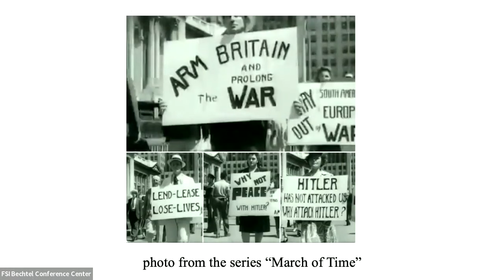2024 S.T. Lee Lecture Presented by Oleksandra Matviichuk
Rethinking Global Security: Addressing Threats to Peace in the 21st Century

As we navigate the complexities of global security in the 21st century, it is essential to confront the broader implications of Russia's actions in Ukraine for the world at large. The conflict serves as a stark reminder of the challenges posed by authoritarian aggression and the erosion of international norms and institutions. In this panel, Ms. Oleksandra Matviichuk will explore the interconnectedness of global security dynamics, examining how Russia's human rights violations in Ukraine reverberate across borders. Join us for a timely and thought-provoking conversation that transcends borders as we collectively strive to confront the challenges of the 21st century and build a more secure and resilient world for all.

Oleksandra Matviichuk, the head of the Center for Civil Liberties, is a human rights lawyer focused on issues within Ukraine and the OSCE region. She leads initiatives aimed at fostering democracy and safeguarding human rights. The organization supports legislative reforms, monitors law enforcement and judiciary, conducts wide education programs, and leads international solidarity efforts. In response to the full-scale war, Matviichuk co-founded the "Tribunal for Putin" initiative, documenting war crimes across affected Ukrainian regions. Recognized for her unwavering commitment, she received the Democracy Defender Award and participated in CDDRL's Ukrainian Emerging Leaders Program at Stanford University.

In 2022, she earned the prestigious Right Livelihood Award and was named one of the Financial Times' 25 Most Influential Women, while the Center for Civil Liberties received the Nobel Peace Prize under her leadership.

ABOUT THE LECTURESHIP

The S.T. Lee Lectureship is named for Seng Tee Lee, a business executive and noted philanthropist. Dr. Lee is the director of the Lee group of companies in Singapore and of the Lee Foundation.

Dr. Lee endowed the annual lectureship at the Freeman Spogli Institute for International Studies in order to raise public understanding of the complex policy issues facing the global community today and to increase support for informed international cooperation. The S.T. Lee Distinguished Lecturer is chosen for his or her international reputation as a leader in international political, economic, social, and health issues and strategic policy-making concerns.